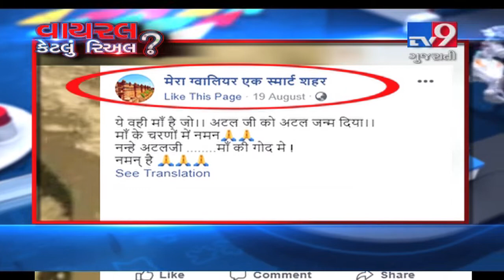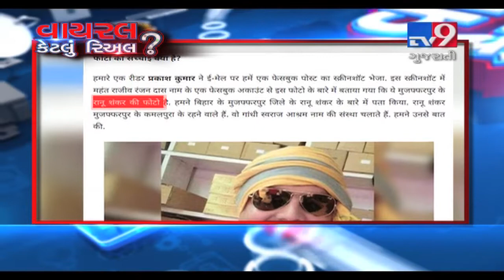VIRAL FACT : Truth behind the viral picture of Atal Bihari Vajpayee - Tv9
VIRAL FACT : Truth behind the viral picture of Atal Bihari Vajpayee